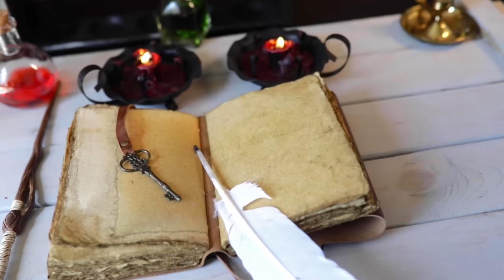« Comment tu sais tout ça ?? »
Ma bibliographie et ma méthodologie pour la création de contenu !
Cette question, vous me l’avez tellement posée que je ne pouvais pas la laisser sans réponse.

Les sources citées dans cette vidéo :

Dictionnaires de référence : Littré, Académie française, Robert, Larousse, cnrtl
+ Gaffiot
+ Godefroy

Ouvrages
Précis de phonétique historique, Laborderie
Histoire de la langue française, Huchon
Précis de grammaire des lettres latines, Magnard
Syntaxe du français, Maingueneau

Le français n’existe pas, Hoedt et Piron
Le français va très bien merci, Les linguistes atterrées
Le féminin et le masculin dans la langue, Manesse et Siouffi

Les 99 fautes que tout le monde fait, Muriel Gilbert
Le Kjokk, Schauli
Étonnantes étymologies, Colignon
Au bonheur des expressions françaises, Catherine Mory

Sites :
Projet Voltaire
Académie française
Wiktionnaire

Pour le format, « JE JUGE… vos bios sur les applis de rencontre », envoyez moi un SCREEN de votre bio (tout copier coller ne sera pas pris en compte) à l’adresse suivante :

Si vous voulez un anonymat total, vous pouvez utiliser cette plateforme, qui vous génère une adresse mail éphémère et vous permet d’envoyer des e-mails avec
(C’est encore mieux pour moi, ça me permet d’avoir des mails plus désincarnés et donc plus facile pour moi de les juger objectivement et impitoyablement niark niark. Donc vous avez plus de chance d’être sélectionné, si vous passez par cette plateforme.)